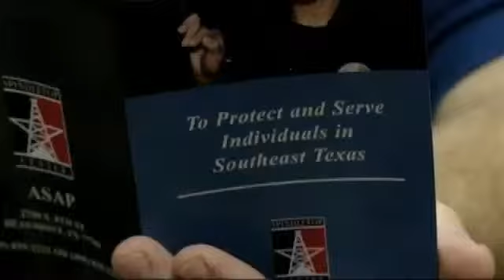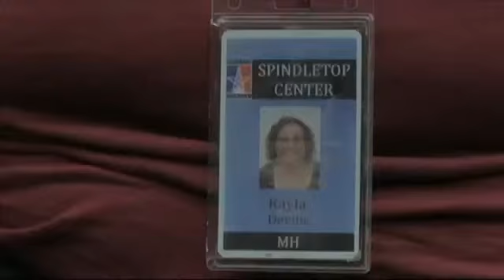Prevention team builds relationships with mental health patients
BEAUMONT-by Kara Dixon

A team made up of law enforcement and health professionals are building relationships within the mental health community.

Six News on Fox's Kara Dixon spoke with members of the team about the need for its resources in the community and how fast the program has grown.